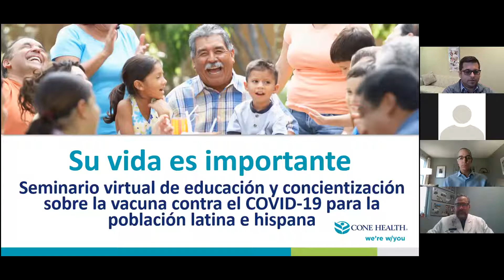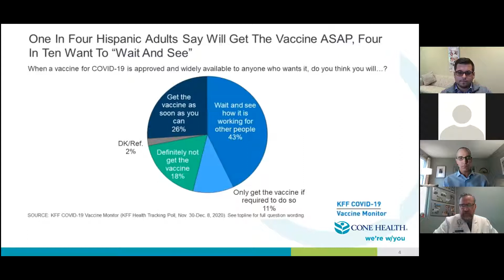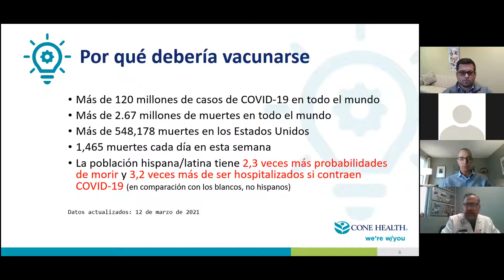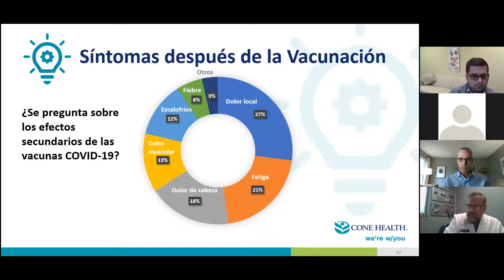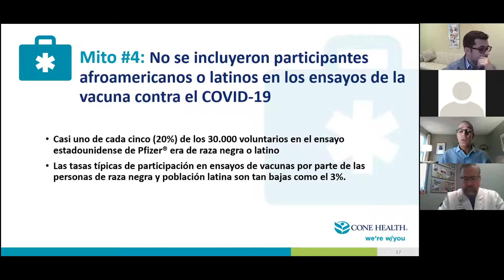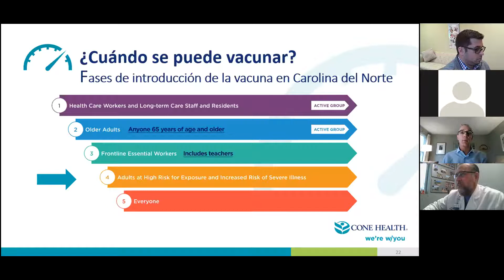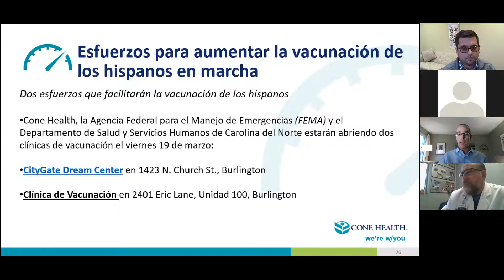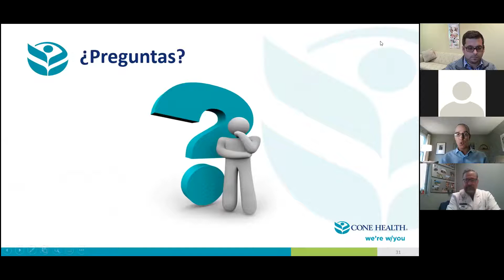Su vida es importante: Una presentación de la vacuna COVID-19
Venga a una sesión informativa de preguntas y respuestas
sobre la vacuna contra el COVID-19 organizada por Cone Health.
Cone Health está destinando el 35% de las dosis semanales de
la vacuna contra el COVID-19 a las comunidades de raza negra
y mixta. Únase a nosotros para aprender más sobre la
importancia de vacunarse y sobre cómo puede motivar a otros
a ponérsela cuando les toque.